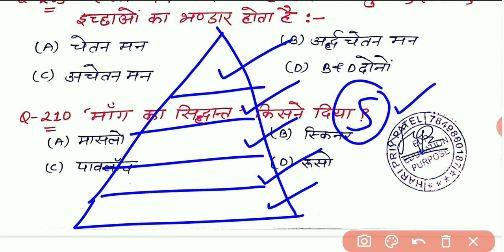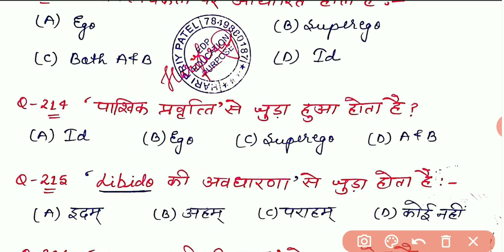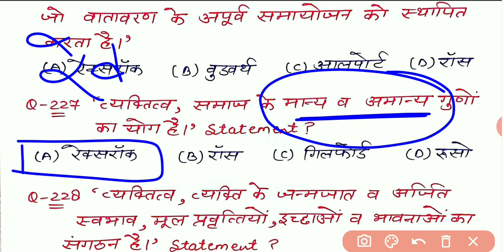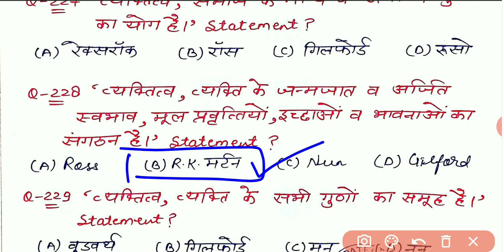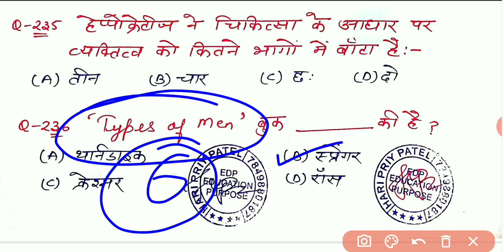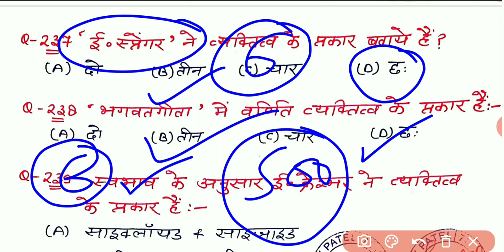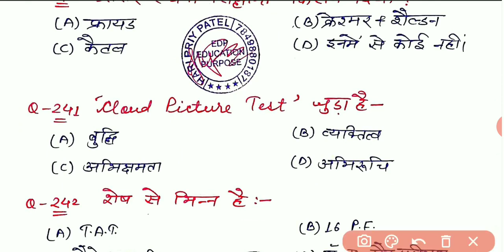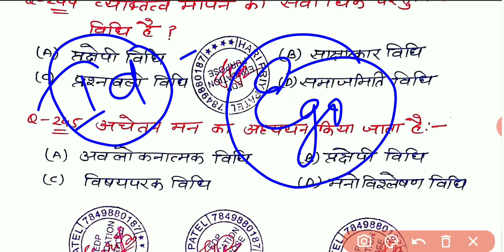व्यक्तित्व(Personality|Part-12|व्यक्तित्व का अर्थ,प्रकार,परिभाषाएँ, सिद्धांत पर आधारित प्रश्न|500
व्यक्तित्व क्या है
व्यक्तित्व का अर्थ
व्यक्तित्व शब्द की भाषा से लिया गया है
पेर्सोना क्या है
व्यक्तित्व की परिभाषाएँ ट्रिक के साथ याद करें
अलपोर्ट,रेसरोक्स, गिल्फोर्ड ,वुडवर्थ और आइजेनेक ने व्यक्तित्व के बारे में क्या कहा है?

what is personality
mean of personality
defintions of personality

personality for uptet
personality for mtet
personality for utet
personality for reet
personality for ctet

Classification of personality in Hindi
Classification of personality in english
Classification of personality in Urdu
classification of personality in Punjabi

शेल्डन का व्यक्तित्व का वर्गीकरण
व्यक्तित्व के प्रकार
क्रेशमर का व्यक्तित्व का वर्गीकरण
भगवतगीता में व्यक्तित्व का वर्गीकरण
युंग का व्यक्तित्व वर्गीकरण-अंतर्मुखी,बृहमुखी और उभयमुखी
हिप्पोक्रेट्स का व्यक्तित्व का वर्गीकरण

Id,Ego and superego

principles of personality

मनोविश्लेषण सिद्धांत-सिगमंड फ्रायड

मांग सिद्धान्त-अब्राहम मास्लो

शरीर रचना सिद्धांत-शेल्डन और क्रेशमर

फ्रायड ने मन को तीन स्तर में बंटा है-
1-चेतन मन
2-अर्धचेतन मन
3-अचेतन मन

मन के आधार में व्यक्तित्व को तीन भागों में बंटा है-इदम,अहम औऱ पराहम